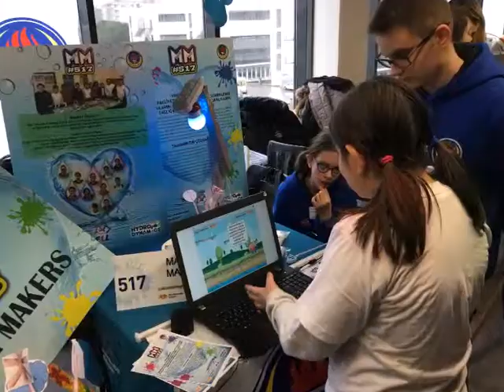MasterMakers 2018 TurnuvaGünü